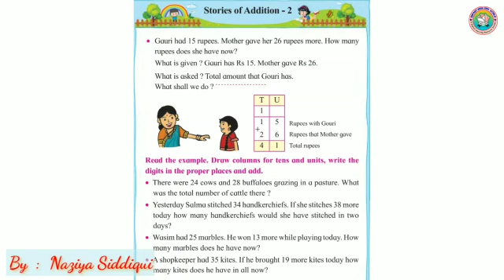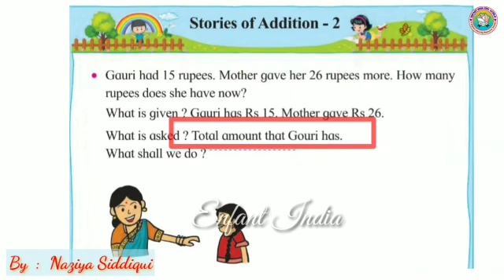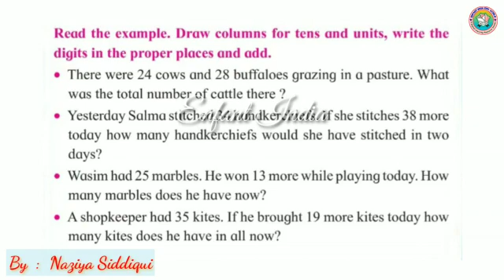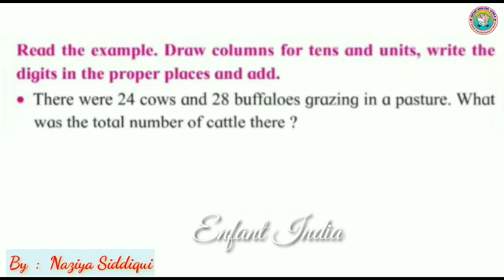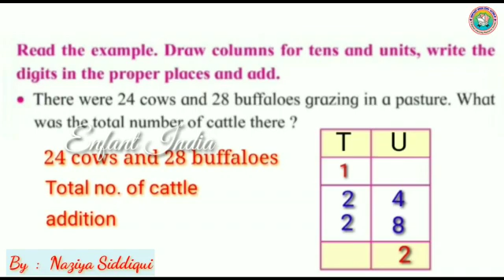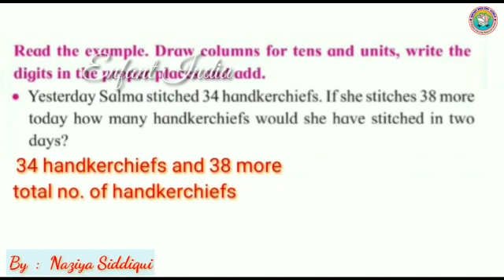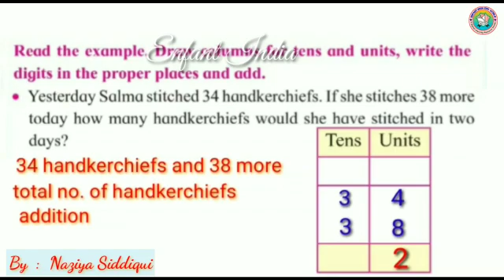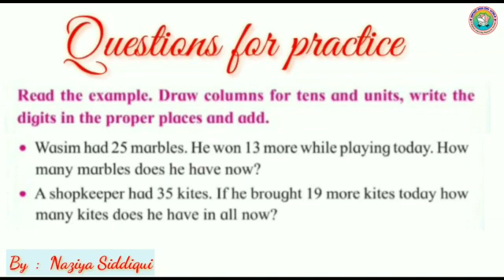Mathematics | Stories of Addition - 2 | Std 2 | Maharashtra State Board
Mathematics
Stories of Addition - 2
Std 2
Maharashtra State Board
Enfant India